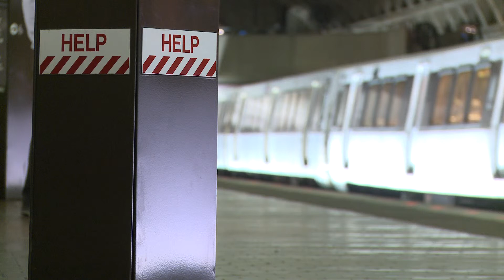Metro forks out $173m in 5 years for legal claims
The D.C. Metro system has paid out $173 million in the past five years in legal claims. Annual payments have ballooned in recent years as the agency began to pay out claims to victims from the deadly 2009 Fort Totten crash.